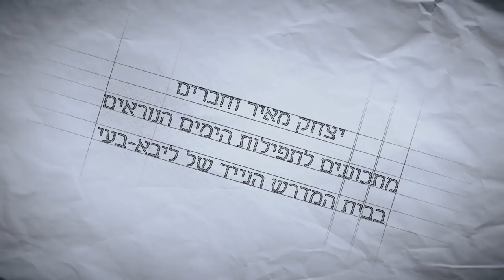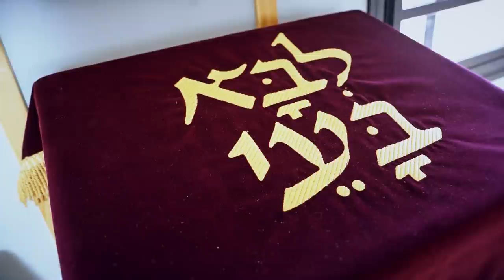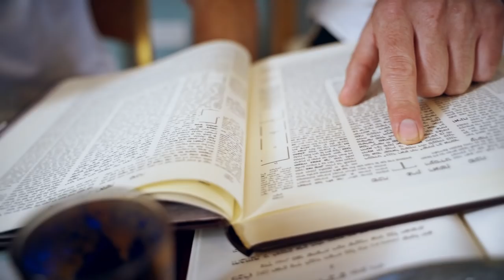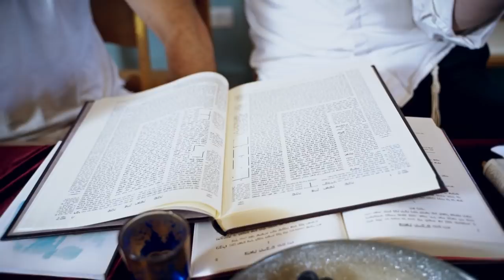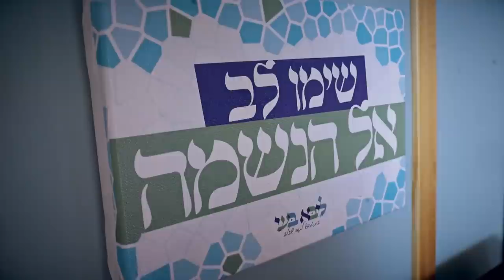Yitzchak Meir & Friends | מחרוזת אלול - יצחק מאיר וחברים מתכוננים לתפילות הימים הנוראים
מחרוזת אלול - יצחק מאיר, אברימי רוט, דוד בן-ארזה, יענקי ברוין, דביר שנרב ואביאל סולטן

מעמד הסליחות הראשונות עם יצחק מאיר יתקיים השנה בבנייני-האומה ירושלים
הבטיחו השתתפותכם:
בואו נהפוך יחד את אולם בניני-האומה להיכל של תפילה
מחרוזת אלול  - יצחק מאיר וחברים מתכוננים לתפילות הימים הנוראים
בבית המדרש הנייד של "ליבא-בעי"

תתחדשו! קליפ חדש עם מיטב פיוטי הימים הנוראים מבית היוצר של יצחק מאיר וחברים.

מיטב הניגונים ("אבינו מלכנו", "והביאותים", "ארשת שפתינו" ועוד)
עם מיטב הזמרים (יצחק מאיר, אברימי רוט, אביאל סולטן, דביר שנרב, יענקי ברוין, דוד בן-ארזה ועוד).
15 דקות ו-15 שניות רוויות באווירת אלול והימים-הנוראים.

המחרוזת צולמה בבית-המדרש הנייד של "ליבא בעי", תנועה אותה הקים מאיר יחד עם חבריו כדי לאפשר מרחב של עיון, תפילה והתבוננות בתורה של הלב.

יצחק מאיר מספר "מדהים לשים לב שבכל קהילות ועדות ישראל זיהו שהיכולת ליצור חיבור לתפילה, לתשובה ולתיקון הוא דרך הניגון. כל עדה ומנגינותיה, מ"אדון הסליחות" ו"עננו" שבבתי הכנסת מעדות המזרח ועד "מכניסי רחמים" ו"אוחילה" שבבתי הכנסת האשכנזים - הניגון יוצר חיבור, נותן לנשמה להביא את העומקים הנסתרים והמודחקים שבנו לידי ביטוי",
בדיוק בשל כך נוצרה "מחרוזת אלול"

קרדיט:
עיבוד והפקה מוזיקלית: בני לאופר
גיטרות: אבי סינגולדה
כלי הקשה: גולן קולש
חליל צד: ניב כליל החורש
עיבוד קולי : יענקי ברוין
חברי מקהלה: גיל ישראלוב. נחמן בוימל. ישראל גולדפריינד. אברימי בוימל
הקלטות: EQ Studios יענקי ברוין
מקהלות קומזיץ: קהילת כלל חסידי מעלה עמוס
תודה מיוחדת ליואל סילבר על האירוח
טכנאי: אברימי בוימל
מיקס ומאסטרינג: יענקי ברוין

סולנים: אברימי רוט, יענקי ברוין, אביאל סולטן, דביר שנרב, יצחק מאיר

קרדיט קליפ:
לוקיישן: בית המדרש ליבא-בעי
צילום ועריכה: חנני הורביץ
כלי הקשה: איתן מנדלסון
גרפיקה: מתי שריקי
תודה למוישי גלזר על ההשתתפות בקליפ